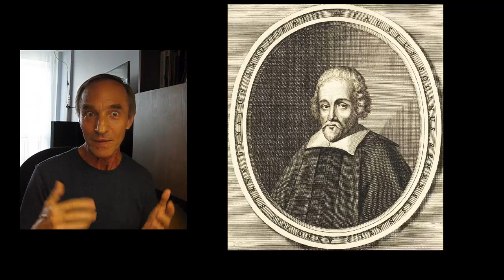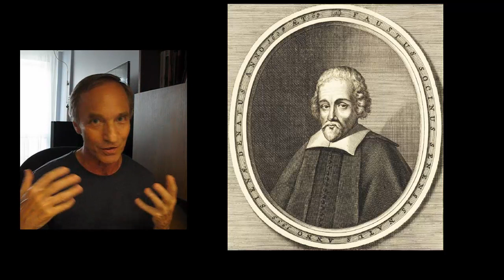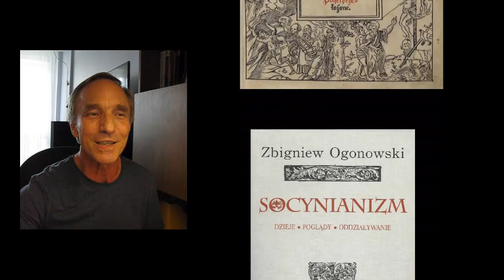Teologia dla młodzieży - Herezja, czyli wolność wyboru cz. 2 - Bracia Polscy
"Bracia Polscy"